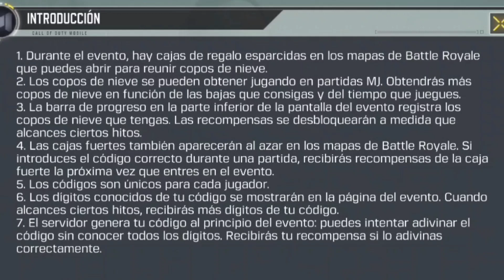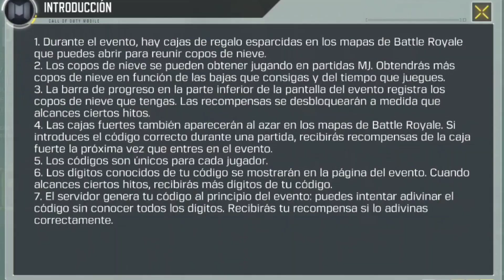COMO COMPLETAR EL EVENTO *SIEMPRE GANANDO* RÁPIDO Y FÁCIL EN COD MOBILE | CÓDIGOS Y CAJAS FUERTES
Apóyame con una donación para mejorar más el canal👉🏻 (Saludos y agradecimientos en los videos a los contribuyentes🥰)